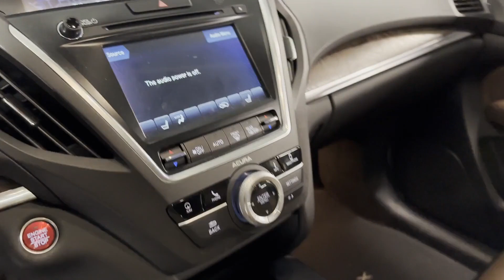2020 Acura MDX w/Technology Pkg Roslyn, East Hills, Greenvale, Westbury, Glen Head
2020 Acura MDX w/Technology Pkg 5J8YD4H59LL032917 Video

This 2020 Acura MDX w/Technology Pkg 5J8YD4H59LL032917 is full of phenomenal features such as: